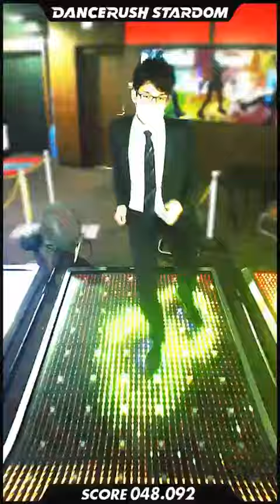「Spacecats / Ummet Ozcan」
昔、苦手だった曲の1つです